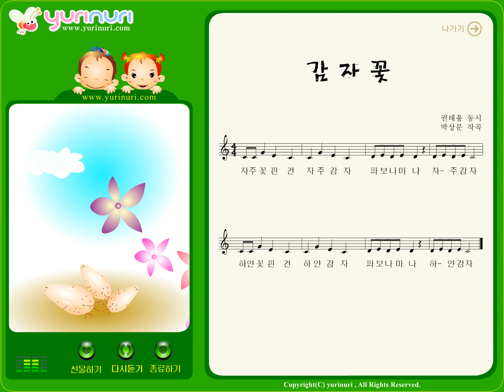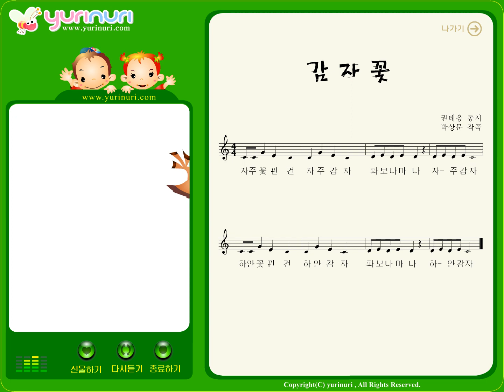[ 한글동요 ] 감자꽃